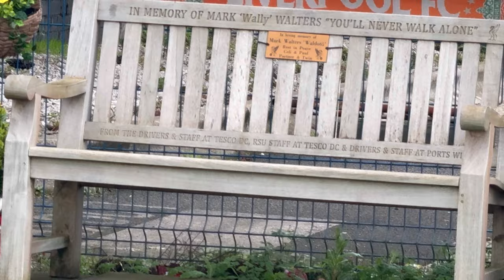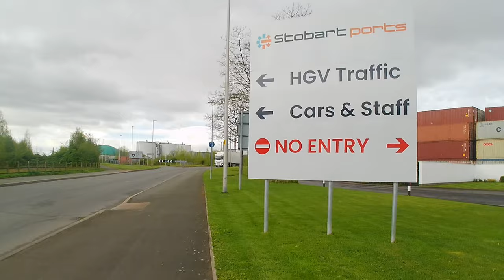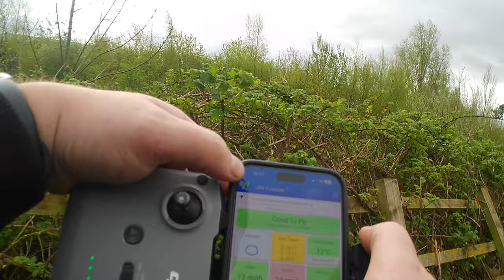Stobart ports Walkabout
Let me know if you’d like more of this type aswell as the normal vlogs

Just noticed a LOT of fridge trailers in storage, just thought I’d take a look

Cheers